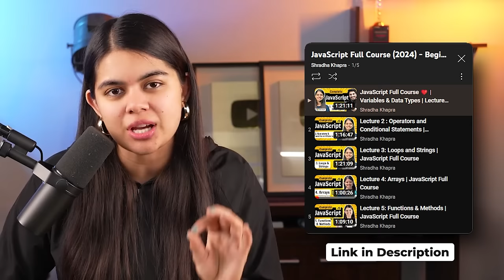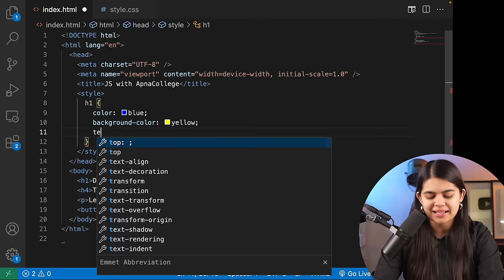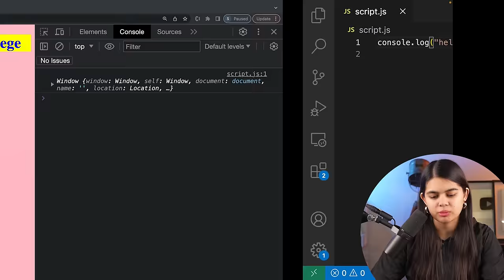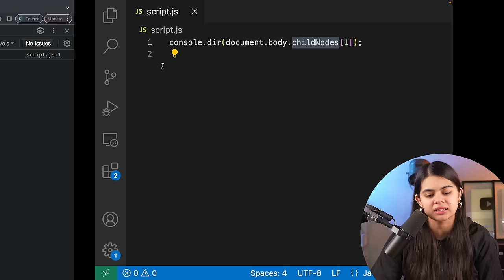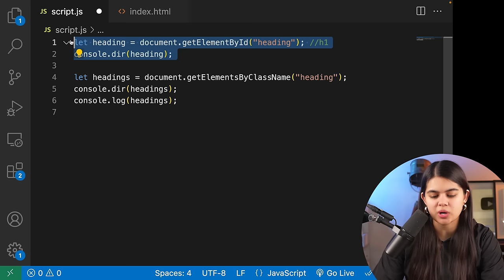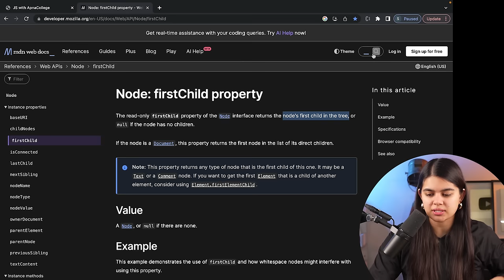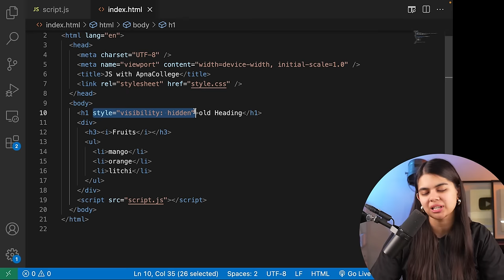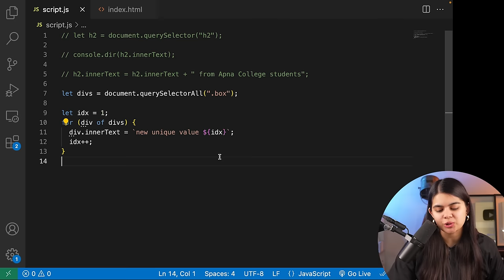Lecture 6 : DOM - Document Object Model | JavaScript Full Course | Part 1